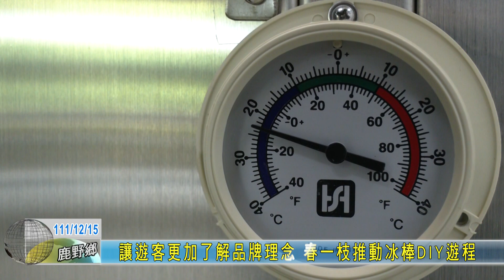20221215 讓遊客更加了解品牌理念 春一枝推動冰棒DIY遊程